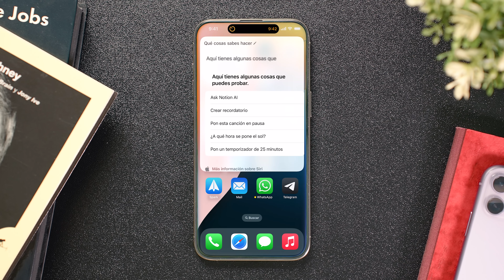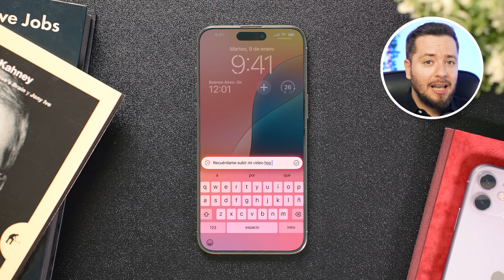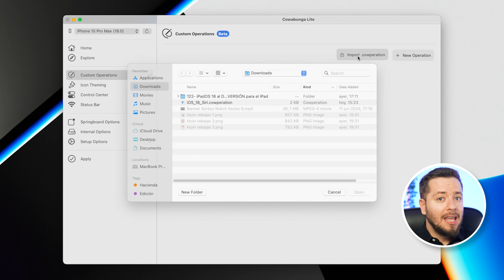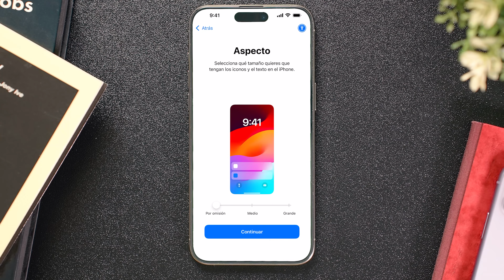El TRUCO SECRETO para tener YA la INCREÍBLE interfaz de Siri de Apple Intelligence en iOS 18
En este video te muestro paso a paso cómo puedes activar la espectacular nueva animación de Siri en tu iPhone con iOS 18 beta, esa increíble animación que Apple mostró en la WWDC como parte de la presentación de Apple Intelligence pero que todavía no está disponible oficialmente. Verás cómo invocar a Siri desde la pantalla de bloqueo con un doble toque o pulsando el botón lateral para que una animación multicolor inunde tu pantalla. ¡No te pierdas este exclusivo truco para tener antes que nadie esta genial novedad de Siri!

🎬 Momentos destacados del vídeo:
0:00 - Desbloquear nueva Siri de Apple Intelligence
0:39 - Nueva animación de Siri
1:04 - Siri desde la pantalla de bloqueo
1:37 - Requisitos para activar la nueva Siri
2:03 - Pasos a seguir con Cowabunga Lite
3:19 - Continuación de configuración parcial

✨ Etiquetas del video